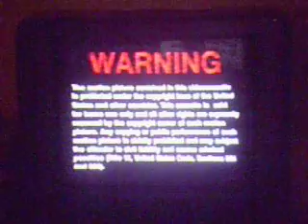Opening to Housesister 1992 VHS (Version #2)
NO COPYRIGHT INFRINGMENT INTENDED!!! Requested by Connance The VHS Collector, Brandon Chau and Craig Asplund. Here's the order:
1. Warning screen
2. MCA/Universal Home Video logo
3. Universal Pictures logo

Print Date: 31st week of 1997.